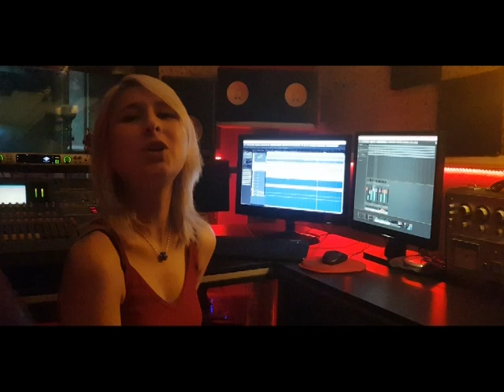Yağmur "Doktor"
Karaoke alt yapı üzerine okunmuştur.
Kayıt ve video: soundtrack Stüdyoları.